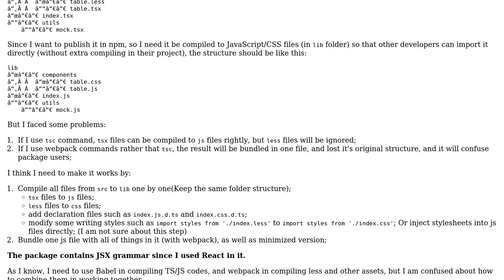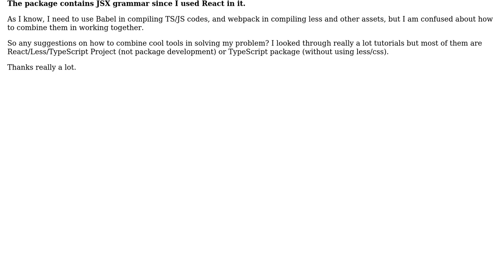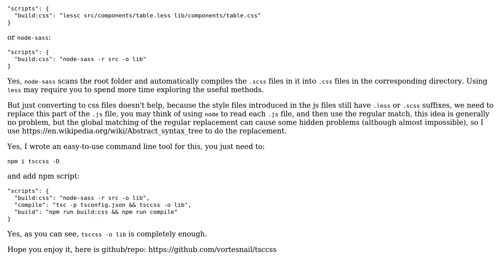How to compile TypeScript/Less files into JavaScript/CSS by using webpack and Babel?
With thanks & praise to God, and with thanks to the many people who have made this project possible! You are responsible for your own actions.